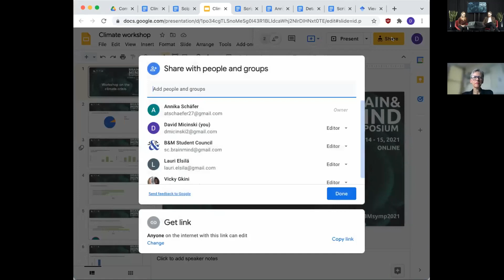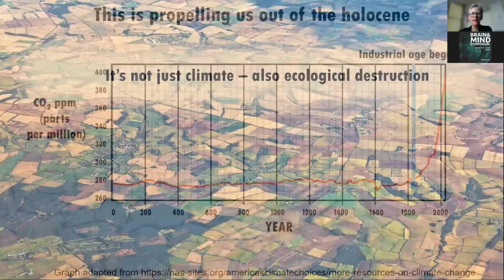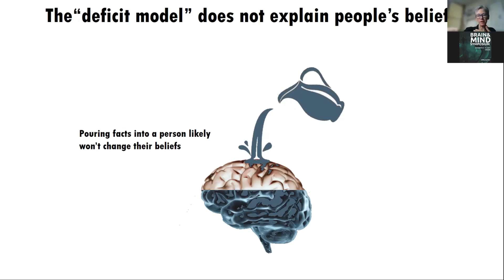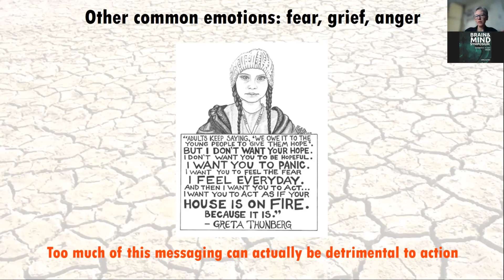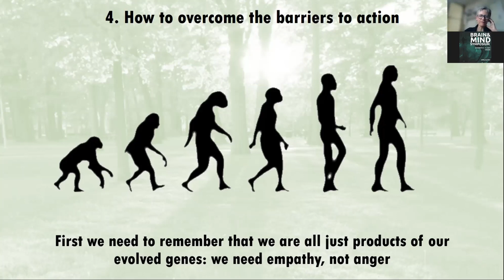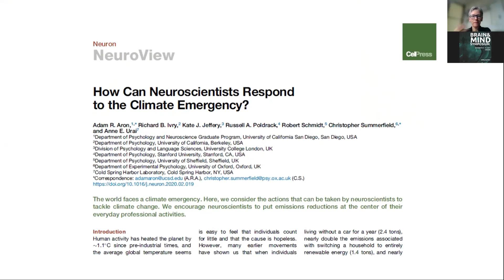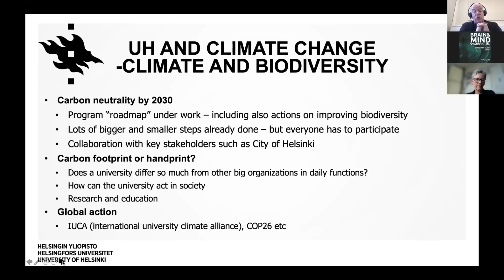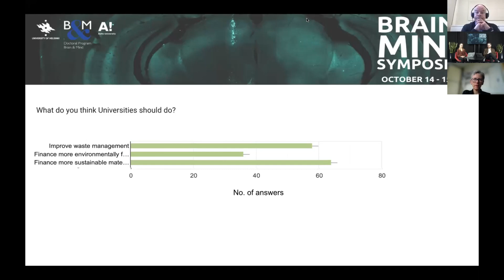Climate crisis for neuroscientists - workshop with Kate Jeffery and Tom Böhling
The non-neuroscientific workshop session on the climate crisis with Kate Jeffery and Tom Böhling at the Brain & Mind Symposium 2021.

Chaired by Brain & Mind Student Council members Annika Schäfer and Lauri Elsilä. Hosted from Aalto Studios, Espoo, Finland.

Brain & Mind Symposium is the annual, student-organized scientific symposium of the Doctoral Programme Brain & Mind at the University of Helsinki and Aalto University.